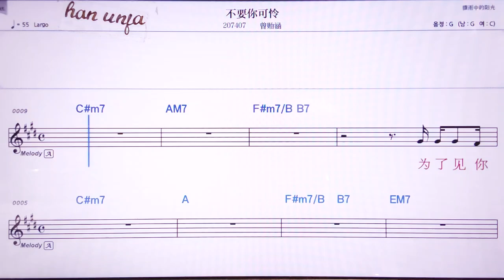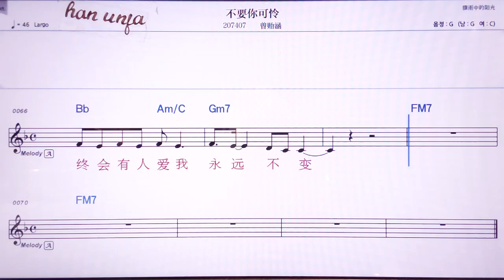💖부야오니커리앤/쩡이한 👍MR,노래방, 악보, 코드,Karaoke With Sheet Music